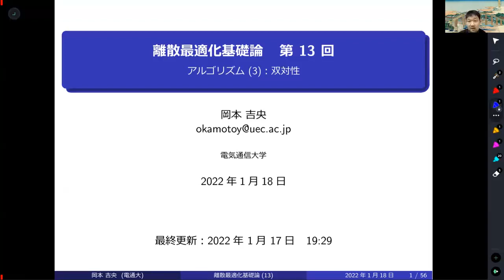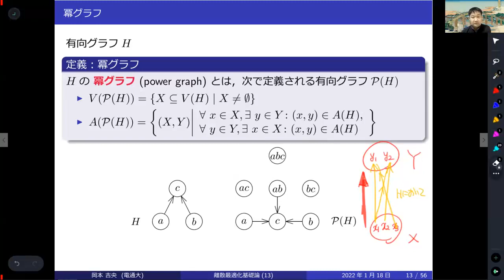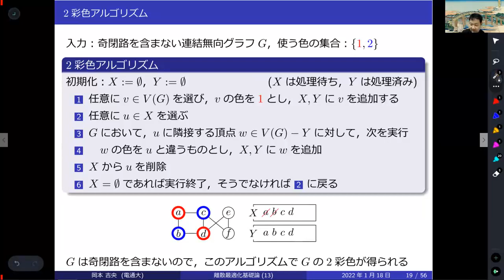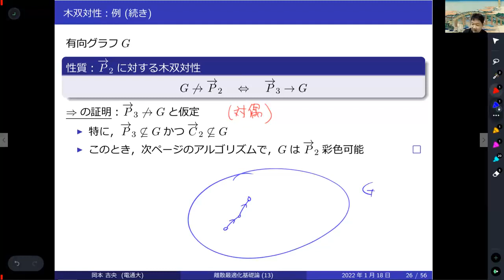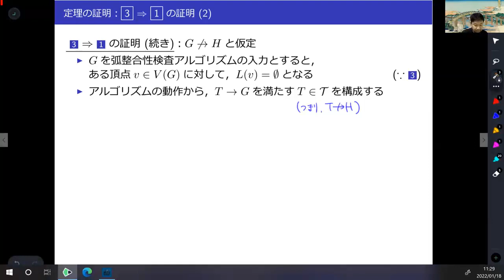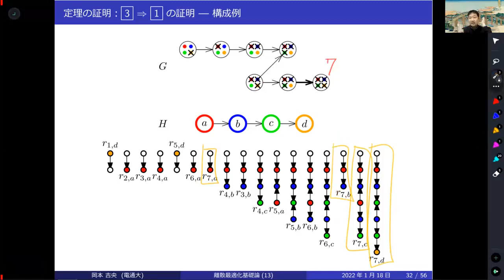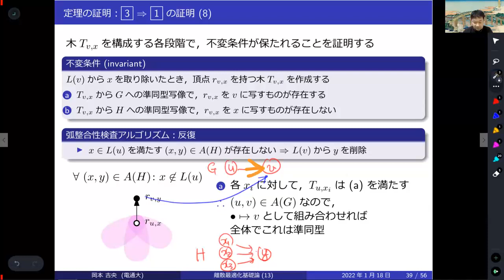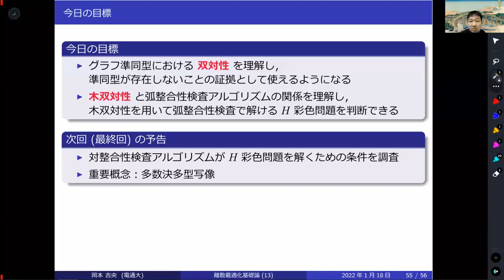離散最適化基礎論 (第13回) アルゴリズム (3) 双対性 2022年1月18日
木双対性